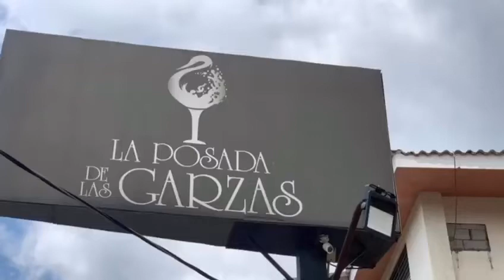El Errante Daniel Flores y el Día del Amor y la amistad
Video de Kfcito3 Un Café Con La Tercera